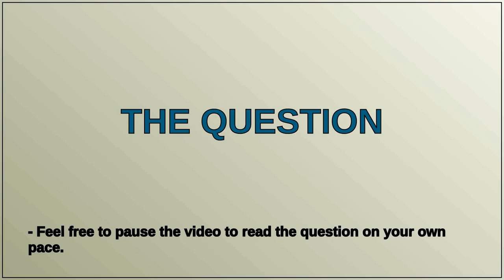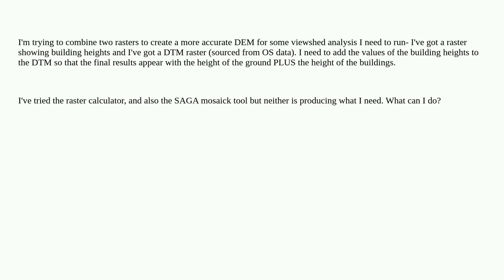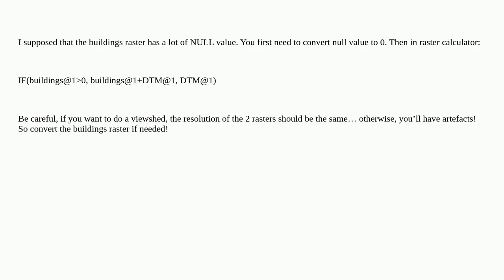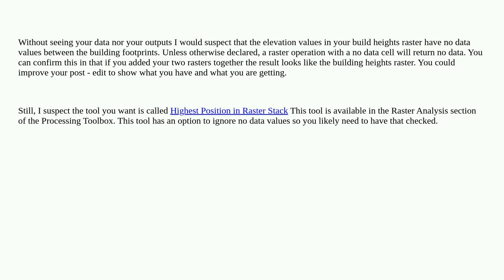Sum two rasters to combine a building height raster and DTM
A special thanks goes out to the community

  qgis raster raster-calculator